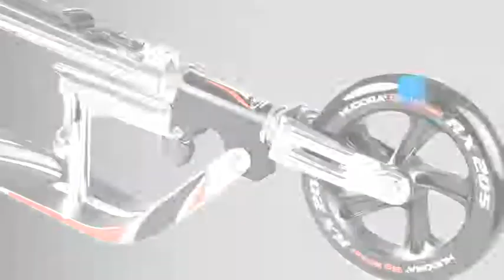HULAJNOGA HUDORA BIG WHEEL